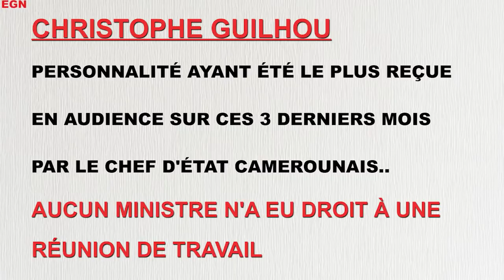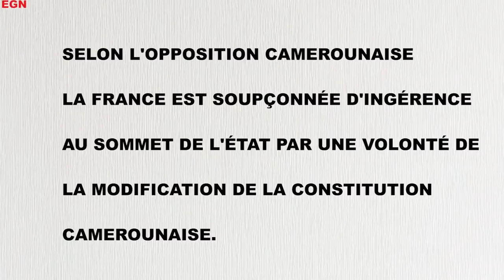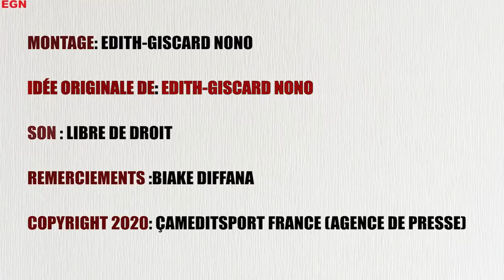Manifestation Camerounaise à l'assemblée nationale...à la veille du second tour des municipales...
La France est elle toujours en marche ?
Manifestation Inédite devant l'assemblée nationale à la veille des élections municipales...
Un rassemblement supplémentaire qui dénonce les orientations politiques du gouvernement Macron.
Le peuple Africain et en particulier Camerounais courroucé par la macronnie...
À vous d'en juger..